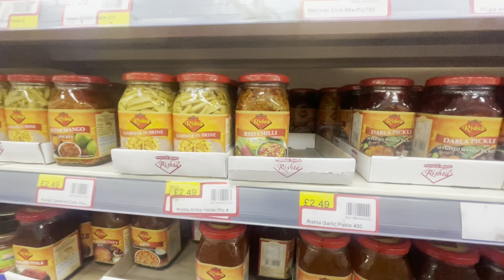Best Protein Food || Perfect Winter Food For Everyone || UK Me Healthy Laddu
Hello Friends,
In this Vlog you will watch that we enjoying our day and Raksha make some Health food like Protein Laddu for everyone and this is best winter food so you must try at your home.